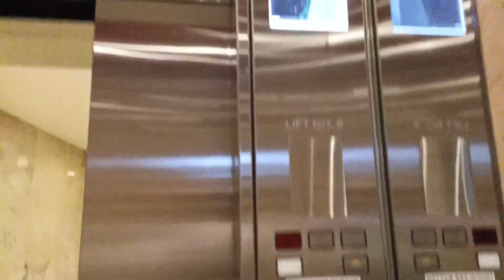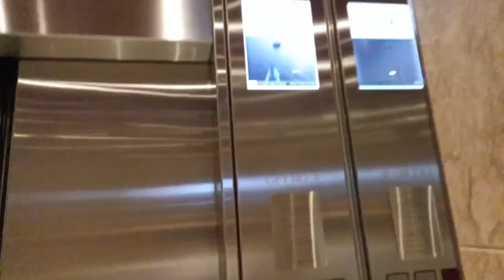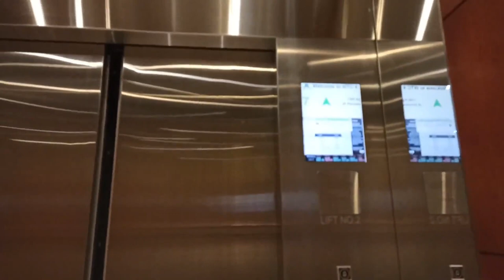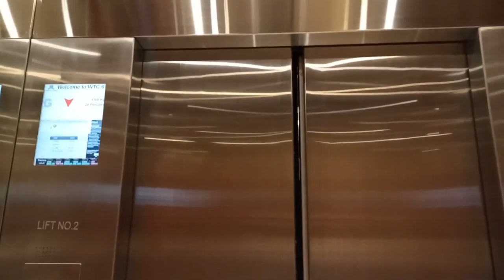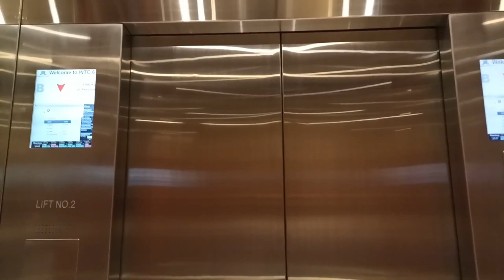Schindler and Toshiba Elevators at Word Trade Center 5 and 6, Jakarta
Modernized Schindler M-Series and old Toshiba lifts with custom LCD indicator! A disgusting touchless buttons, removed original buttons. Same hall lanterns, but different fixtures in indicator outside. Enjoy!

Schindler
Building Name: World Trade Center 5
Floors served: B, G, 2, 3, 3A, 5-12, 15-17
Capacity: X
History: Modernized from old Schindler

Toshiba
Building Name: World Trade Center 6
Floors served: B, G, 2, 3, 3A, 5-12, 15, 16
Capacity: X
History: Modernized from old Toshiba